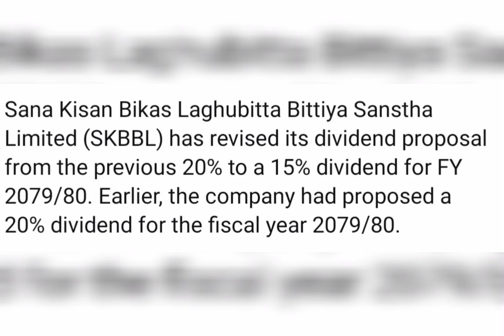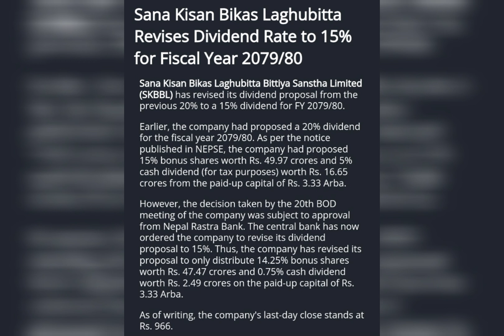sana kisan laghubitta re-announced dividend | skbbl analysis | SKBB announced dividend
Chhimek Laghubitta Analysis | Best Laghubitta Company In Nepal | CBBL Analysis | Nepse Update, nepse analysis
chhimek laghubitta company analysis,
best laghubitta company in nepal,
top 5 laghubitta company in nepal,
cbbl fundamental and technical analysis,
chhimek laghubitta company fundamental and technical analysis,
nepse analysis,
best bank in nepal,
best company to buy in nepal,
best share in in nepal,
intraday analysis,
how to share online in nepal,
how to earn money in nepal,
nepal market,
nepse analysis today,
nepal wearhousing company ipo,
bank stock analysis,
company fundamental analysis,
ipo fundamental analysis,
lumbini bikash bank limited analysis in detail,
lumbini bikash bank limited announced dividend,
analysis of lumbini bikash bank limited,
lumbini bikash bank fundamental and technical analysis,
future of share market in nepal,
upcoming ipo in nepal,
time cycle analysis of nepse,